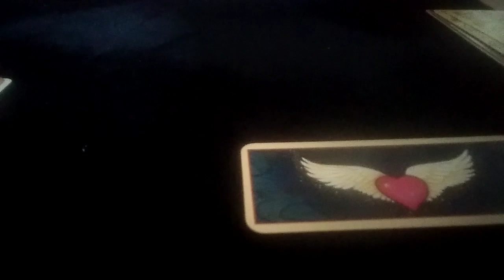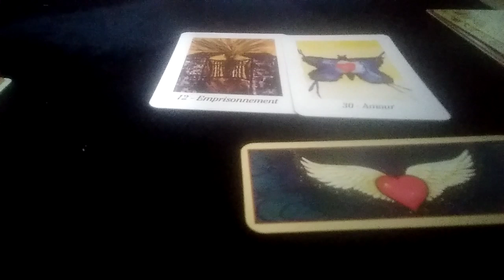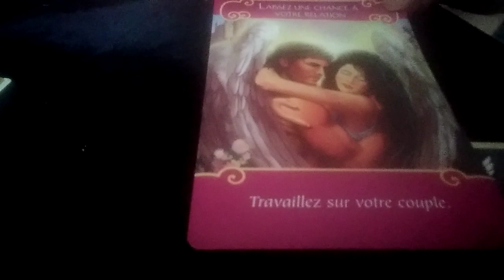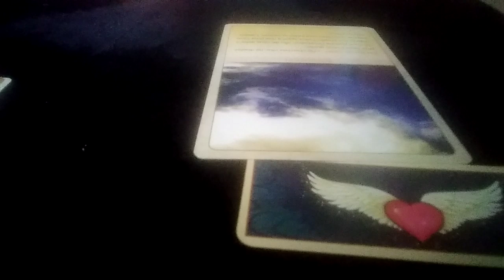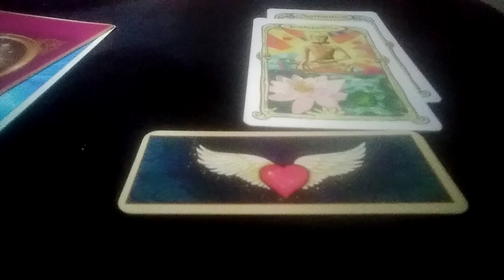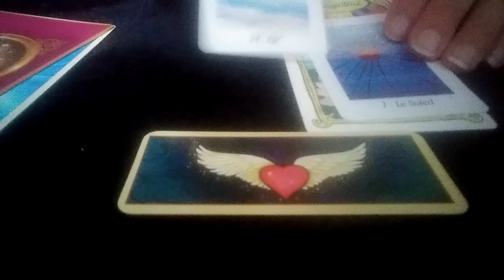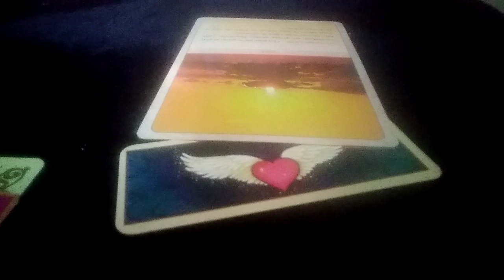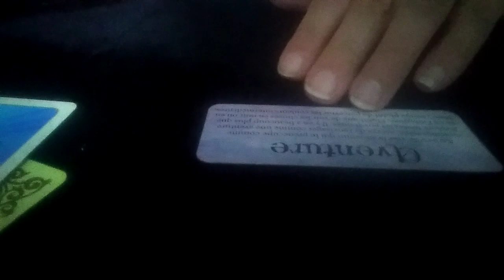🦋 Energies de la semaine du 9 au 15 septembre 2019 🦋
Je suis heureuse de vous avoir informés sur ce que révèlent les cartes concernant les énergies de la semaine du 9 au 15 septembre 2019.